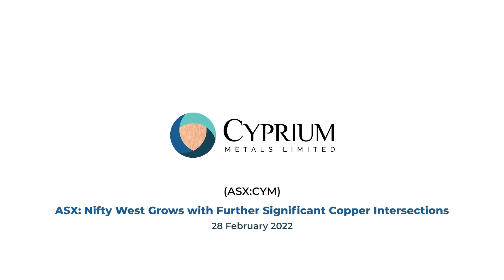Cyprium Metals (ASX:CYM) | Nifty West Grows with Further Significant Cu Intersections | 28 Feb